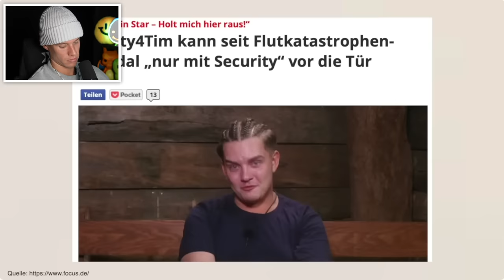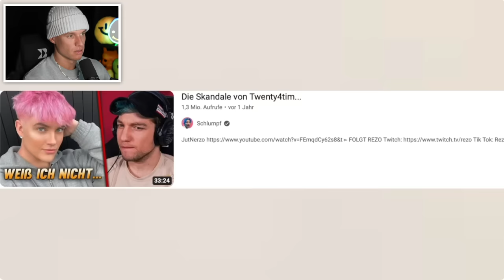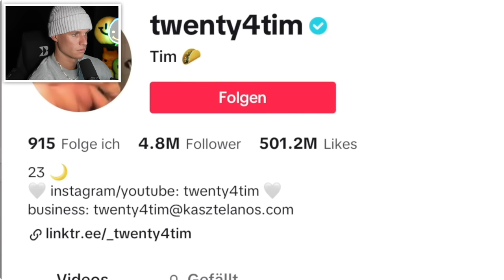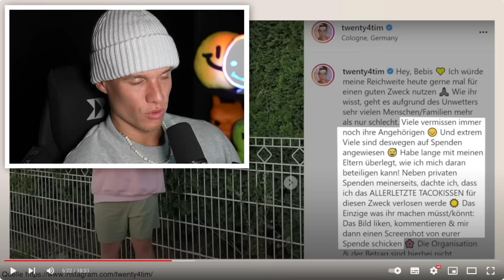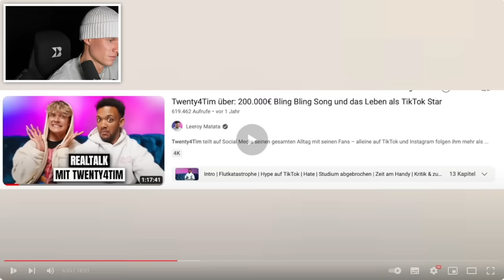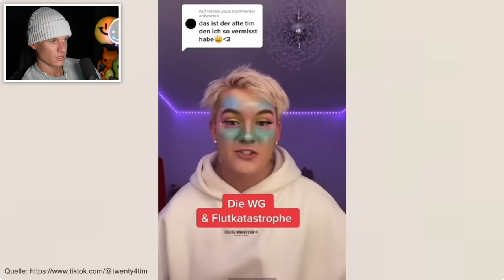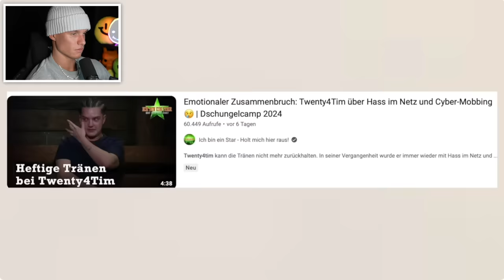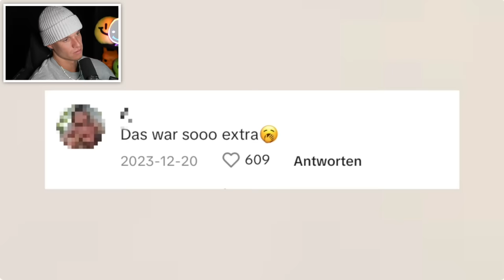Statement zu Twenty4tim